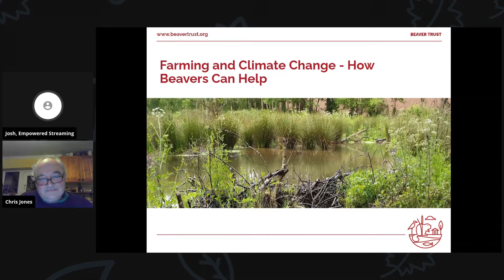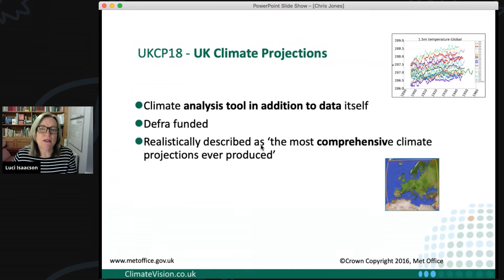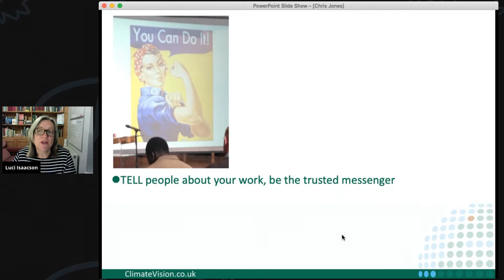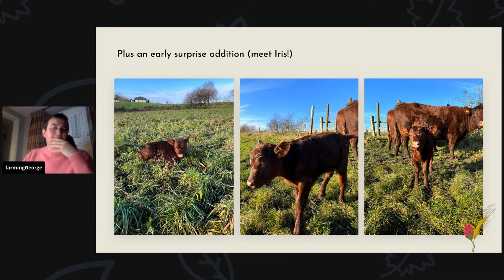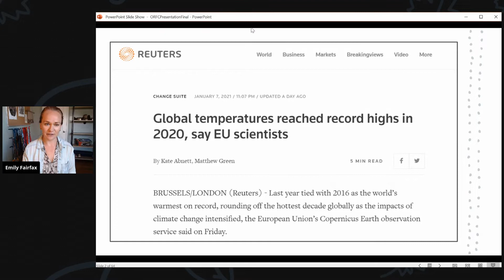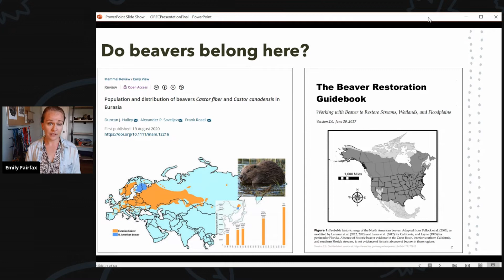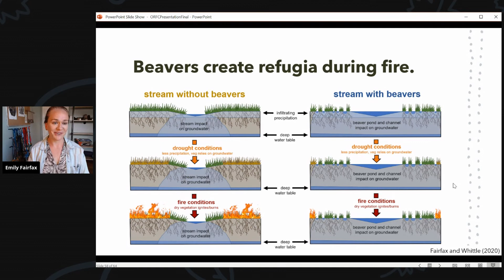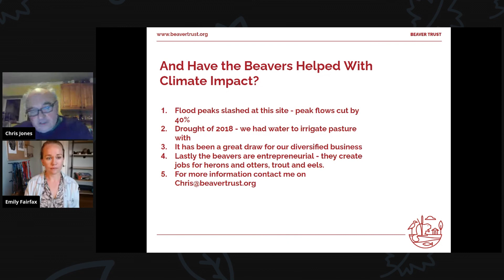Farming and Climate Change: How Beavers Can Help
Among much else climate change will affect rainfall. There will be more floods, more droughts and both will be more unpredictable. Civil engineers immediately think in terms of reservoirs and conduits and the rest - all very expensive and unnatural. But we should as far as possible let nature do the work for us. One of the best civil engineers in the world is the beaver with its supreme ability to manage water: damning streams and rivers when rainfall is high; creating natural reservoirs for release in times of drought; and providing day by day maintenance throughout the year. Absent from Britain for 400 years, farmers and conservationists are now bringing them back.

In this session Luci Isaacson will outline the impact of climate change on farming; Emily Fairfax will describe her work with beavers showing how their behaviour seems purpose designed to bring resilience to changing weather patterns for farming and wildlife; and George Young - an Ambassador for the Beaver Trust, will discuss how beavers can be introduced onto farms and play a key part in meeting future climate challenges.

Speakers:
Luci Isaacson
George Young
Dr. Emily Fairfax

Chair:
Chris Jones